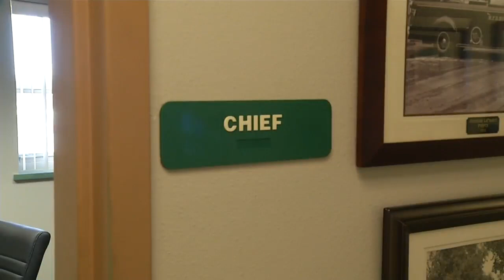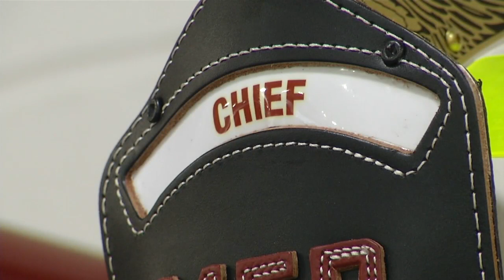Celebrating Local Women: Meet Minot Fire Chief Kelli Kronschnabel